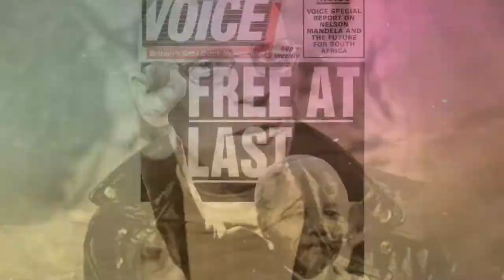CIDADE EDUCADORA | #6 Metodologias Ativas em Educação | Historiar-Se +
Olá!
Esse vídeo é uma parceria Historiar-Se + @HistoriadaDitadura . No vídeo de hoje propomos uma discussão sobre as cidades educadoras e como elas podem ser usadas para metodologias ativas em educação. Um exemplo que exploramos no vídeo é o da cidade de Rosário, na Argentina. Afinal, pode a cidade educar? Qual a potencialidade disso para a sociedade? Ficou curioso/a? Assiste o vídeo!

ASSOCIAÇÃO INTERNACIONAL DE CIDADES EDUCADORAS. Carta das Cidades Educadoras. 2004.
GADOTTI, Moacir. A escola na cidade que educa. Cadernos Cenpec, n. 1, pp. 133-139, 2006.